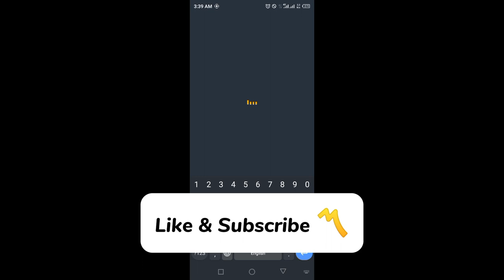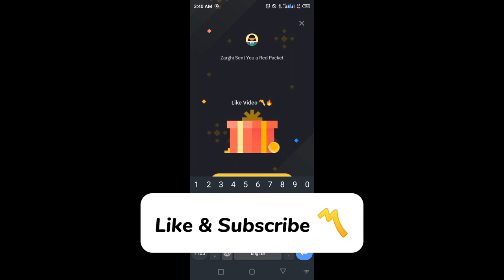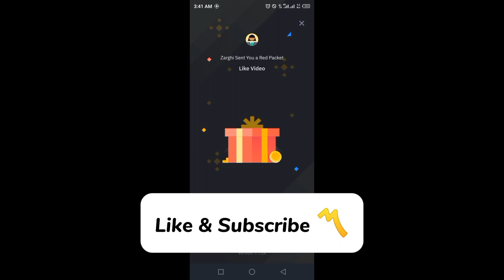Binance red packet code today | USDT BTTC Packets in binance 20-21 MARCH 2024